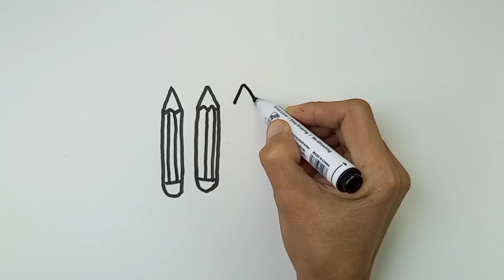Bolalar uchun qalam rasm chizish/Draw a pencil drawing for children